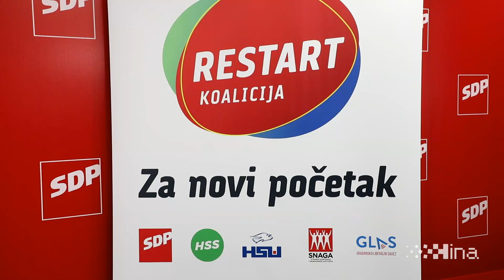Predstavljena oporbena "Restart" koalicija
Zagreb, 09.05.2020. - U sjedištu SDP-a danas je predstavljena nova "Restart" koalicija koju čine SDP, HSS, HSU, SNAGA i GLAS. Na snimci govore Davor Bernardić, Krešo Beljak, Silvano Hrelja, Anka Mrak Taritaš, Goran Aleksić. video HINA/ Lana SLIVAR DOMINIĆ/ lsd